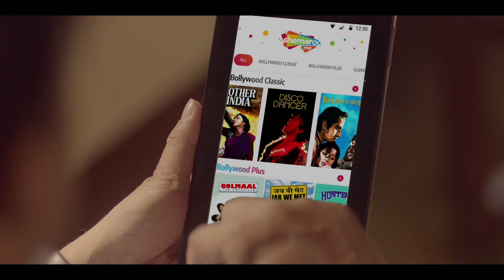ShemarooMe - BOLLYWOOD | GUJARATI | DEVOTION | PUNJABI | KIDS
Kyunki asli fan hi toh asli star hota hai. Pesh hai ShemarooMe. Asli fan ko humara salaam.
BOLLYWOOD | GUJARATI | DEVOTION | PUNJABI | KIDS